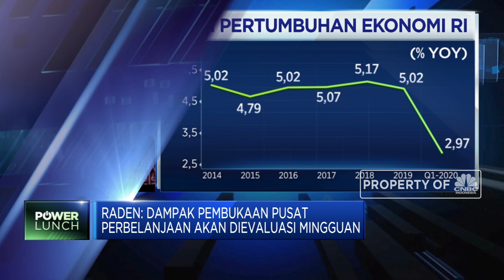Ekonom: Vaksin, Kunci Pembukaan Ekonomi RI Secara Penuh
Ekonom Senior, Raden Pardede menyebtukan pembukaan kembali ekonomi yang dilakukan secara bertahap dan baru bisa dibuka secara penuh saat vaksin berhasil ditemukan. Selain itu Raden juga menyebutkan bahwa program pemulihan ini harus dijalankan dengan disiplin agar kita dapat keluar dari krisis yang ditimbulkan oleh pandemi corona.

Seperti apa ekonom melihat rencana pemulihan ekonomi RI? Selengkapnya saksikan dialog Anneke Wijaya dengan Ekonom Senior, Raden Pardede  dalam Power Lunch, CNBC Indonesia (Kamis, 28/05/2020)